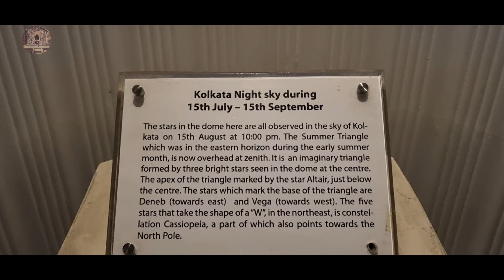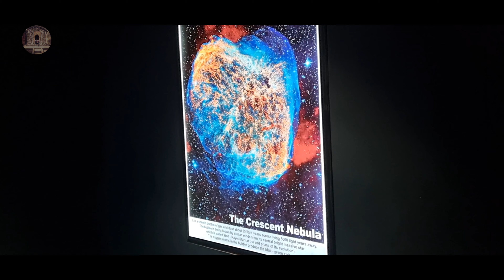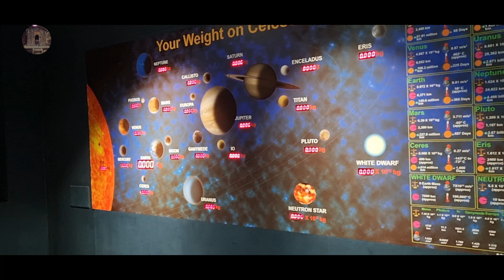M.P Birla Planetarium Kolkata | প্রথম বার M.P. Birla Planetarium থেকে ঘুরে এলাম | Letsgowithbappa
M.P. Birla Planetarium Kolkata

Ticket Price: 120 Rs. for adult